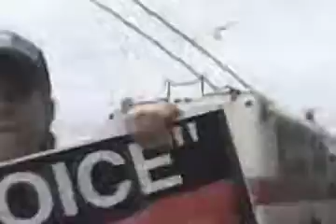Pro-Abort Attack Video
If abortion is a socially responsible act, why don't its proponents want you to see it?